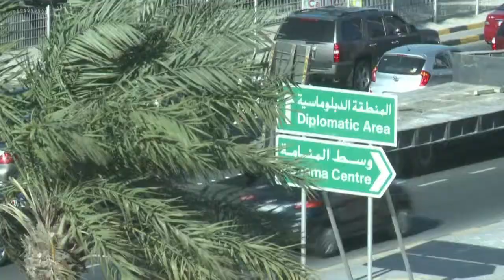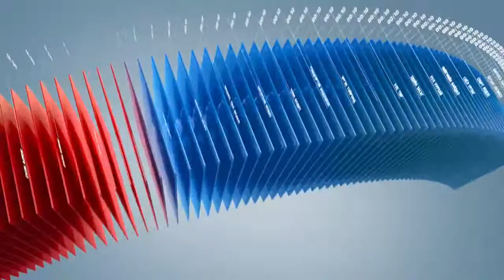C1 Newsroom - Саудын арабын хунтайж Алвалид Бин Талал хиймэл дагуулын мэдээллийн сувгаа нээлээ.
Саудын арабын хунтайж Алвалид Бин Талал өчигдөр буюу ням гарагт Пан Арабын хиймэл дагуулын мэдээллийн сувгаа албан ёсоор нээлээ. Тэрбумтан хунтайжийн нээж байгаа энэ суваг нь Арабын бүс нутагт тогтвортой мэдээллээр үзэгчдийг хангадаг мэдээллийн шилдэг тв болох зорилт тавьж байгаа юм байна.